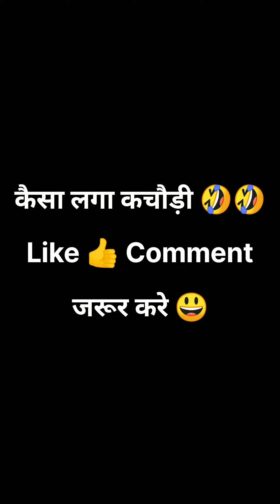शादी में कचौड़ी 🤣🤣 || Raju Lol Hai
Only Laughing 🤣🤣

Entertainment Purpose

If there is any Copyright infringement in my videos, then we can deal it. you can email me at  I'm providing people with the loads of laughter through your videos. so, if any content owner has issues with my video then we can deal it

कैसा लगा 😆😆😆

Mic 🎤 And Mobile - Redmi Note 7s